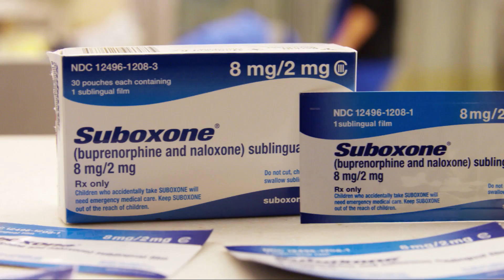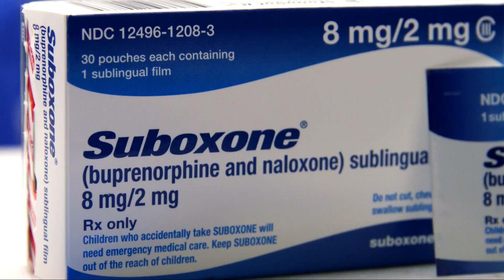ED-Initiated Treatment for Opioid Dependence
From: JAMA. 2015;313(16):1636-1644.